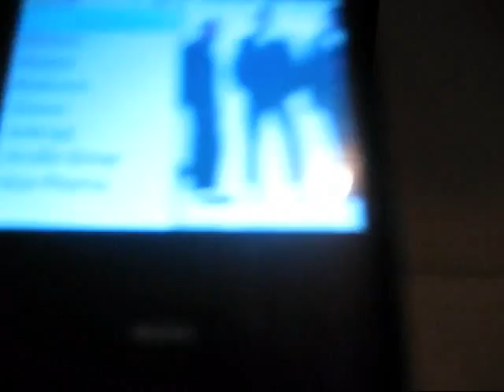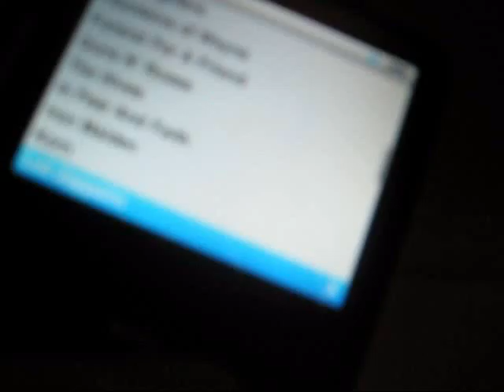Ipod Classic Review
This is my review on my Ipod Classic 80 gb